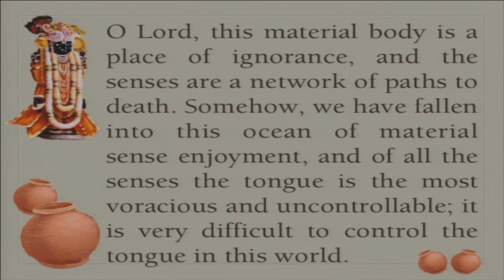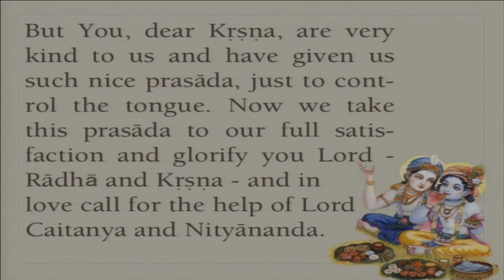Kirtan and Announcements by HG Vaisesika Prabhu, 05.28.14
Kirtan and Announcements by HG Vaisesika Prabhu